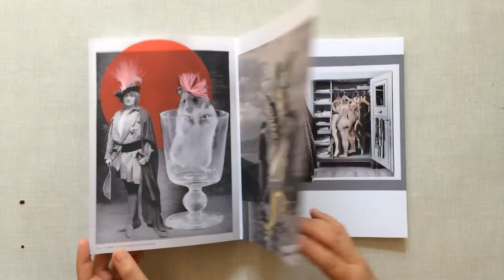Collaboration between Lynn Skordal and Sabine Remy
Lynn Skordal and I have done a series of collaborative collages over the past couple years.  One starts, the other finishes.  This printed book includes No 1 - 38.